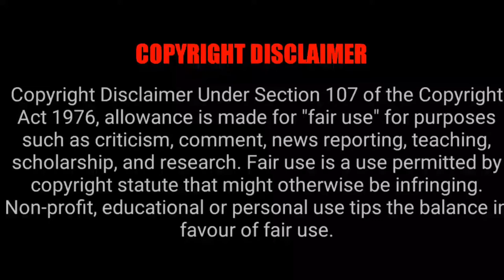Saints Name With Letter A | C5 Video | Catholic Baby Name Letter A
In This Video We Are Going To Know About The Saints Name With Letter A .

Video Intro Music; music by audionautix.com

 Comment The Saints You Wanna Know,